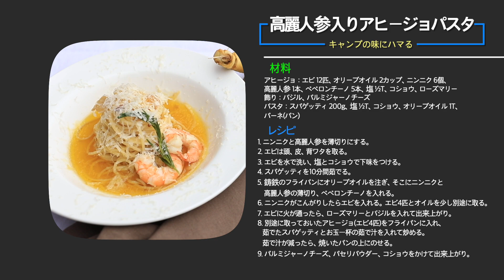高麗人参入りアヒージョパスタ